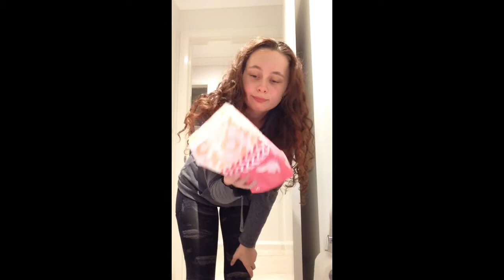How The World Reacted To COVID-19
Hey guys just a fun little skit I filmed, in no way am I trying to make COVID-19 seem unimportant, it is very serious so please look after yourself and be responsible this video is specifically aimed at the people who are being selfish by panic buying and making things harder for the elderly and disabled who may not be able to go out shopping everyday or who require a carers assistance and cannot run around here and there to find simple necessities like toilet paper, rice and so much more